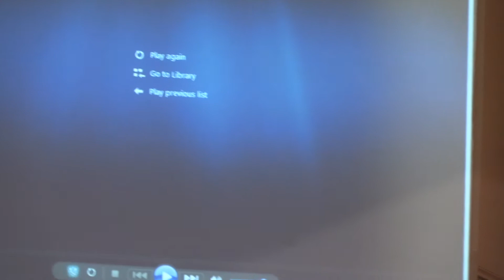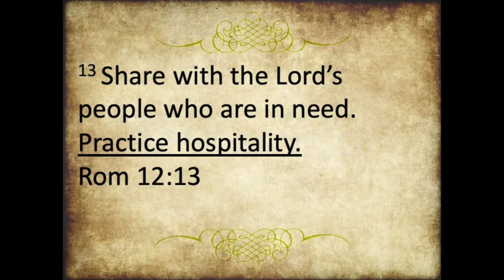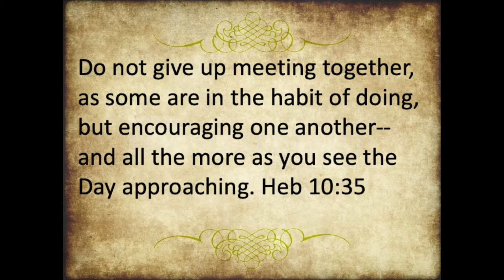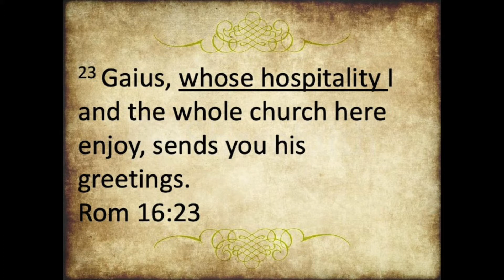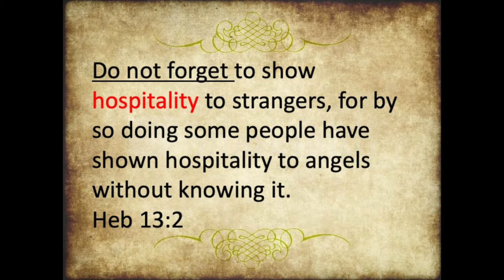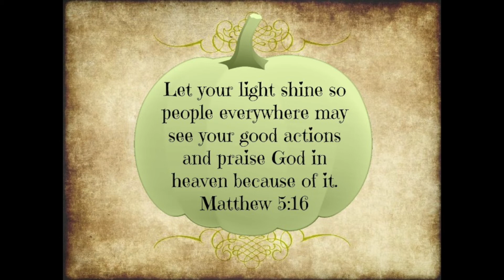The Practice of Hospitality (Michael Ridley) 09 08 20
When Jesus walked the earth, food, fellowship and hospitality were very important to him.
He exampled to us how real and meaningful relationships are built by being the act and practice of hospitality.
Be blessed and encouraged as we understand the importance of practicing hospitality.